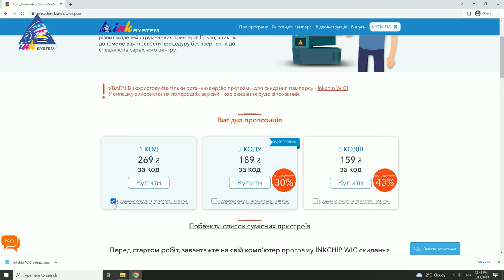Сброс счетчика отработки для принтеров Epson L-серии | Как убрать ошибку памперса (абсорбера)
Подходит для моделей: L120, L130, L132, L210, L220, L222, L300, L310, L312, L350, L355, L360, L362, L364, L365, L366, L375, L380, L382, L385, L386, L395, L396, L405, L455, L456, L475, L485, L486, L495, L550, L555, L565, L566, L575, L605, L655, L800, L805, L810, L850, L1110, L1118, L1119, L1300, L1800, L3050, L3060, L3070, L3100, L3101, L3104, L3106, L3108, L3110, L3111, L3114, L3116, L3118, L3150, L3151, L3165, L3152, L3156, L3158, L3160, L4150, L4158, L4160, L4167, L4168, L5190, L5196, L5198.

Если на вашем принтере мигают красным индикаторы "капля" и "замятие", а в драйвере или на дисплее устройства вы видите сообщение "Срок чернильной прокладки закончился", вам нужно сбросить ошибку памперса. В этом вам поможет программа INKCHIP WIC и код сброса. Скачайте и установите программу, приобретите код, подключитесь к принтеру и выполните действия в программе на вашем компьютере. Вы можете устранить ошибку без обращения в сервисный центр! Детальнее, как это сделать -  в нашем видео!